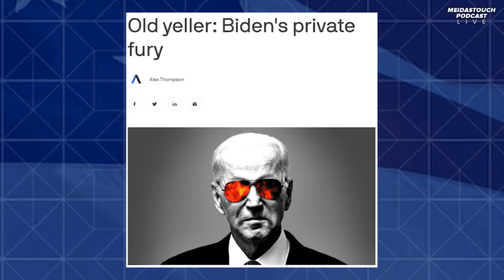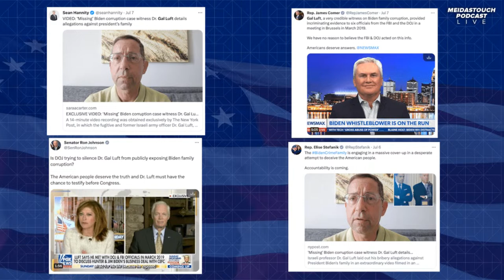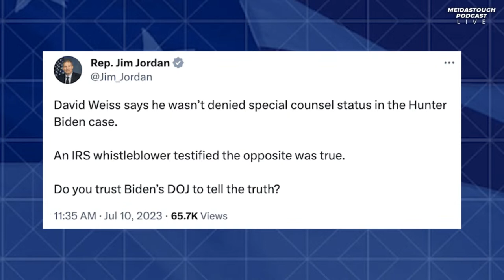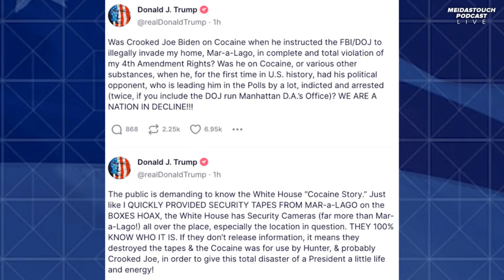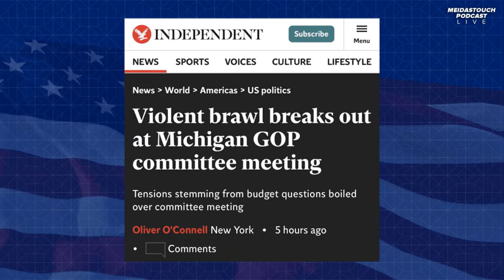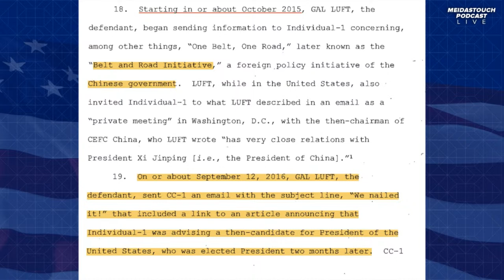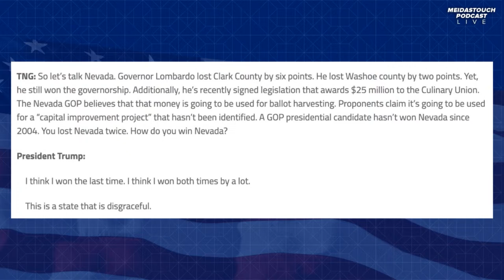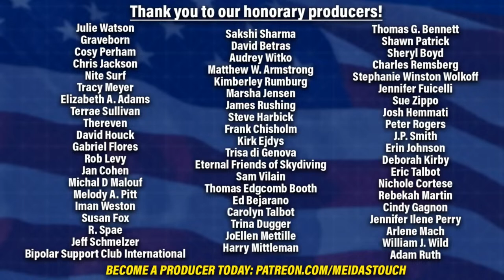LIVE: Jack Smith LAYS INTO Trump STUNTS as GOP COLLAPSES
The Justice Department fires back at Trump codefendant and conspirator Walt Nauta’s attempts to delay his hearing, Republican state parties’ financial woes are leading to physical fights amongst members, new updates out of Fulton County, the Trump-appointed prosecutor shreds GOP lies again, and more! Ben, Brett and Jordy break it down on a new episode of the MeidasTouch Podcast.

and get 20% at checkout with code MEIDAS. Discover the confidence that comes from a perfectly accessorized piece of jewelry.